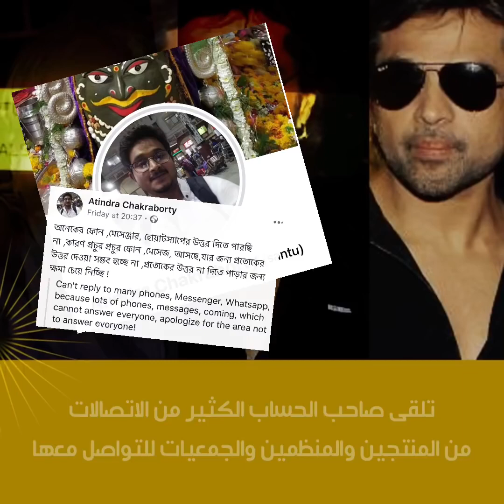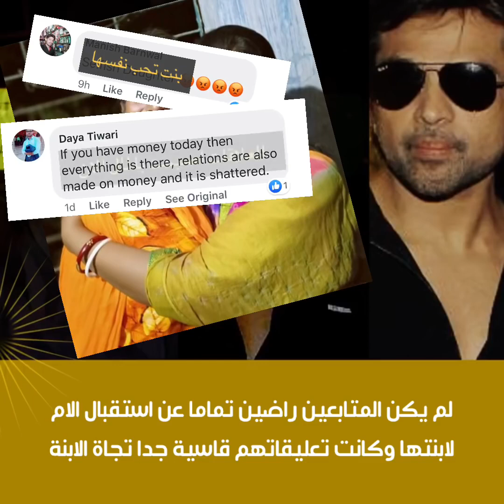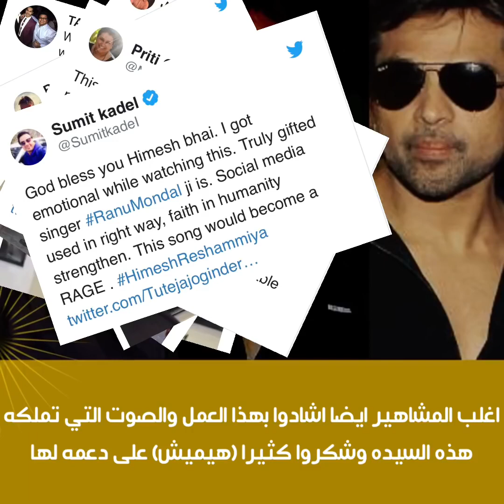قصة الهندية المشردة كاملة والتي تحولت في ايام قليلة الى اشهر سيدة يبحث عنها كبار المشاهير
قصة الهندية المشردة والتي تحولت في ايام قليلة من النوم في الشوارع الى اشهر سيدة يبحث عنها كبار المشاهير 2019 teri Meri Kahani
Himesh Reshammiya | Ranu Mondal